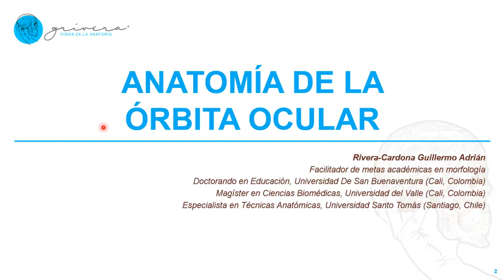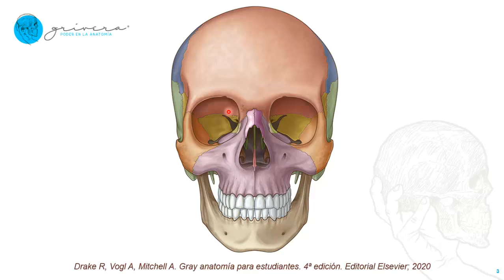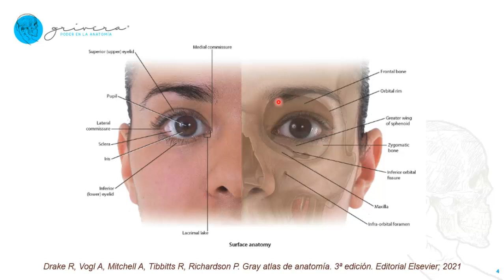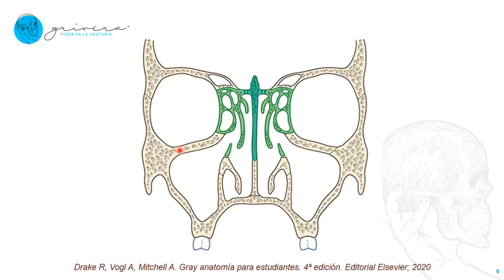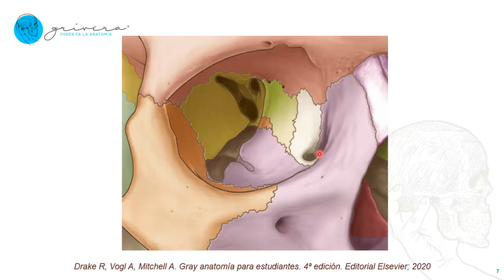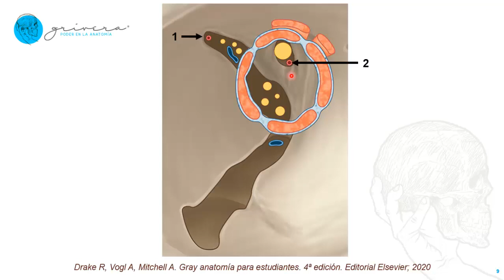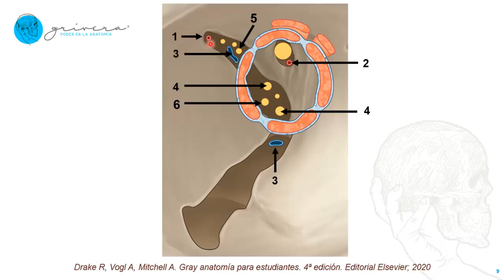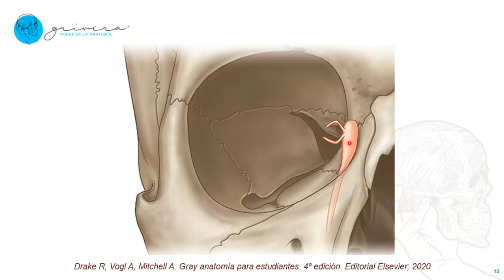CAVIDAD ORBITARIA o DE LA ÓRBITA OCULAR: límites, paredes, contenido, relaciones anatómicas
Flash class que diserta sobre los aspectos anatómicos de la cavidad de la órbita ocular incluyendo la descripción de su forma, sus límites o paredes, sus relaciones anatómicas, sus aberturas y las estructuras neurovasculares que pasan a través de ellas.